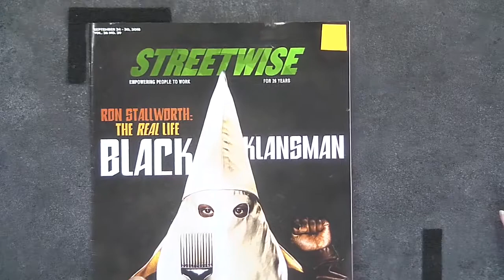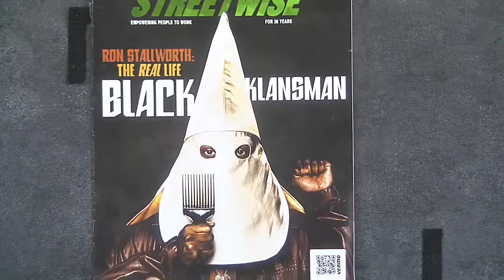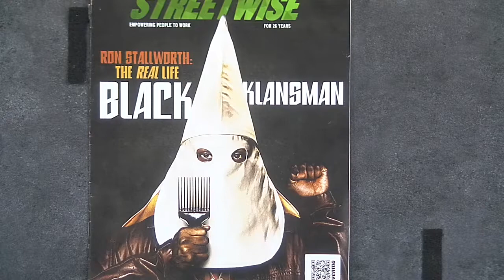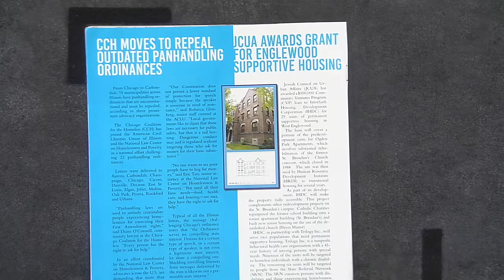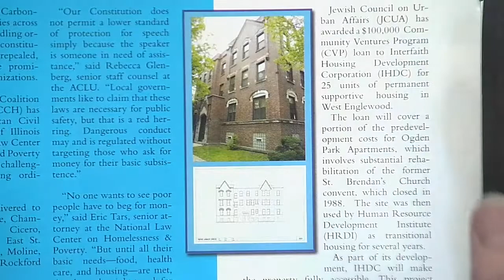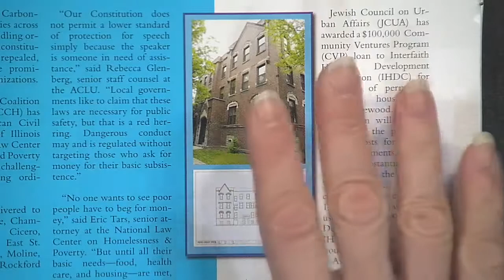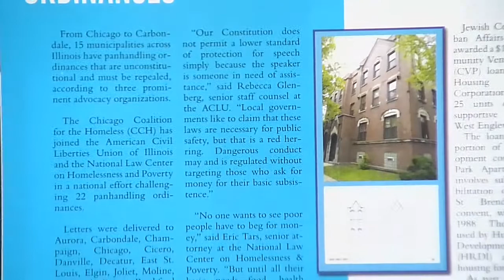Streetwise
A. Allen interviews Tammy Kohnke about this week’s issue: the Black KKK movie. Additionally, Suzanne Hanney wraps up this show series and shares some insightful local information This program was recorded on September 25, 2018 at Chicago Access Network Television (CAN TV).